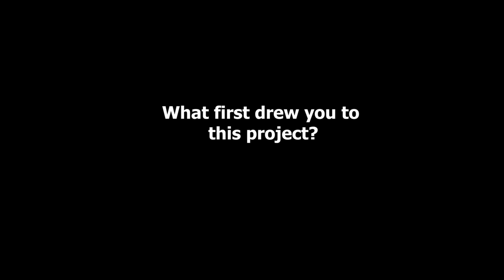Exclusive Video Interview with Actors Lee Pace and Laura Birn on "Foundation" Season 2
Synopsis : Based on the award-winning novels by Isaac Asimov, this story chronicles a band of exiles on their monumental journey to save humanity and rebuild civilization amid the fall of the Galactic Empire.

Starring: Jared Harris, Lee Pace, Lou Llobell, Leah Harvey, Laura Birn
TV Network: Apple TV+
Premiere Date: Sep 24, 2021
Genre: Sci fi
Executive producers: Robyn Asimov, David S. Goyer, Josh Friedman, Cameron Welsh, David Ellison, Dana Goldberg, Marcy Ross, Victoria Morrow, Leigh Dana Jackson, Russell Rothberg

Follow Along!